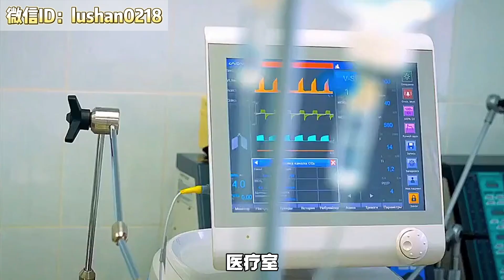不一样的房东，124个单元，即买即收租！与购买价近市场价的1半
124个单元，即买即收租！与购买价近市场价的1半

频道订阅：
Facebook，Instagram，YouTube：Joy Home 218
视频号：Joy home 投资型房产、 Joy home带你看房
网址： h t t p s ://w w w .h a r.com/j o y c e-tang/agent_.

电子邮件： Joy Home Realty @gmail.com
微信：Lu sh an 0218

Joy Home投资型地产——置业美国，乐享生活！
Music